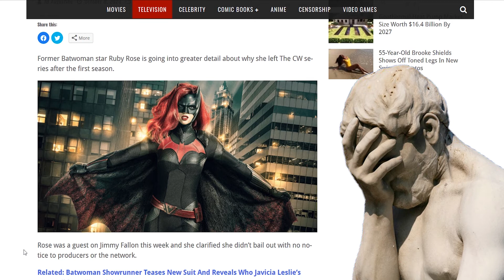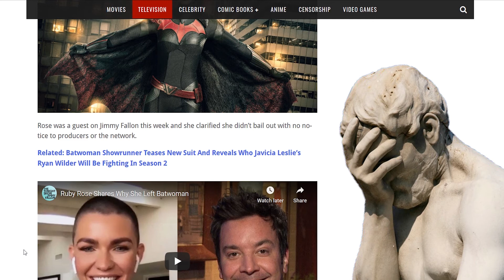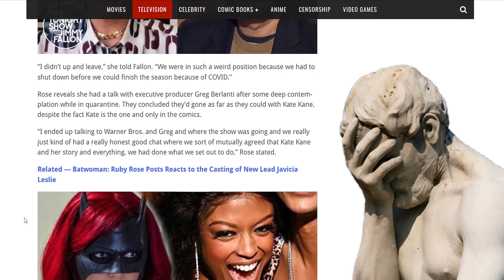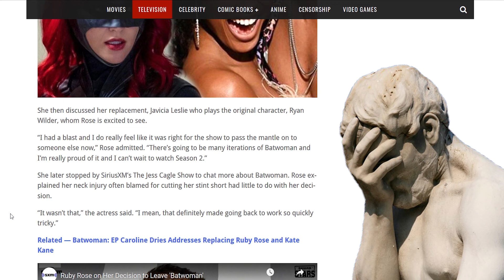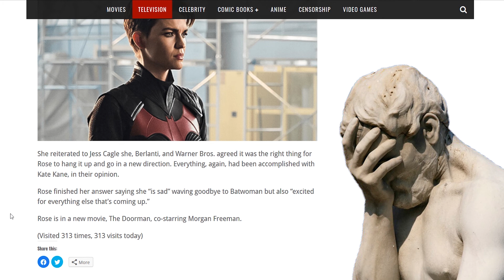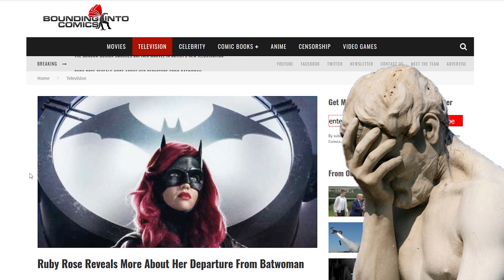Ruby Rose Tells Us Why She Quit Batwoman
Ruby Rose reveals more about why she quit batwoman to jimmy fallon.